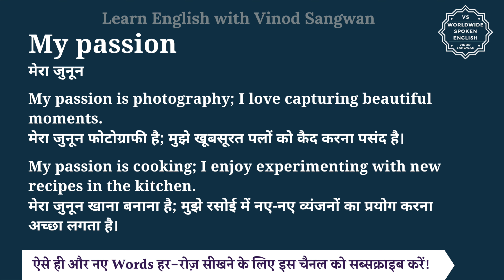My passion meaning in Hindi | My passion ka matlab kya hota hai | English to hindi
इस वीडियो में आप My passion का हिंदी में मतलब समझेंगे और साथ में My passion का pronunciation भी सीखेंगें यानि की आप My passion के अर्थ के साथ साथ ये भी सीखेंगें की My passion को कैसे बोले या My passion को बोलने का सही तरीका क्या है |

तो बस एक मिनट में सीखिए My passion को|
Let’s learn Hindi Meaning of My passion in detail.

My passion का हिंदी में अर्थ होता है
मेरा जुनून

My passion is photography; I love capturing beautiful moments.
मेरा जुनून फोटोग्राफी है; मुझे खूबसूरत पलों को कैद करना पसंद है।

My passion is cooking; I enjoy experimenting with new recipes in the kitchen.
मेरा जुनून खाना बनाना है; मुझे रसोई में नए-नए व्यंजनों का प्रयोग करना अच्छा लगता है।

My passion को इन उदाहरणों से और अच्छे से समझ सकते हैं